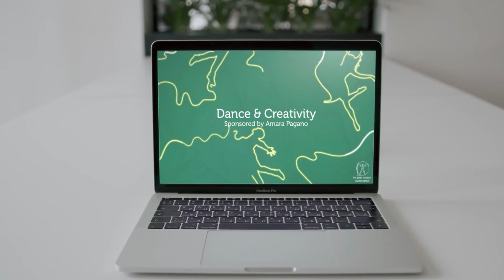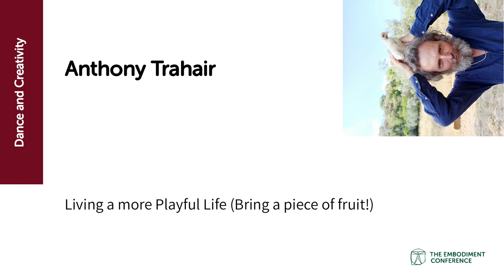Living a more Playful Life (Bring a piece of fruit!) Anthony Trahair @The Embodiment Conference 2020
This is our presentation for The Embodiment Conference 2020
1000+ presenters, more 500,000 participants. An event of epic proportion bringing embodiment practitioners together from all over the world.

In this workshop we'll see how many creative ways there are to get the body involved, engaged and moving with the help of one spherical object.

Anthony has developed 8 unique mini-sequences, such as: "The three pendulums harmonise", "The lazy bear get up at dawn", "The fool embraces the mountain", each offering different movement and throwing and catching possibilities.

The atmosphere created is encouraging, playful and fun. Especially helpful tools for anyone working with youths and also adults as they often "need a reason" to move and this playful approach can help them step out of their often awkward self consciousness into an appreciation and love of movement.

Following up with an invitation to spontaneously play and dance with the material that emerges. The object becomes an extension of ourselves. So make a little space, come along with a ball, piece of fruit or even a potato! Also possible to just enjoy moving with an imaginary object too.

There is more to this workshop and it is this: as teachers we can always choose a more engaging and fun route. We are surrounded with a mountain of seriousness (and have to dos) that ultimately inhibit our learning process. Takeaways: we learn through mistakes.
*Get over the fear of failure today! Make failure fun, celebrate it!
*There is always another level of engagement that doesn't necessarily have to be more difficult.
*Give value to playfulness and individual expression, stepping out of the mentality that if it isn't difficult is isn't worth anything.
*Learn to move like water as the object shows us how to move more fluidly and organically.

First Step:​ A Playful Life is About Observing and Really Interacting with What is Around Us Now – Just for the Joy of It.-Small children and cats show us playfulness. They are connecting to what they are doing for their energy and that already moves us in this delightful way. They teach us foremost through their being.-We often do things with a goal or because we do know they're good for us. We don't do so many things just because it feels good. So this is a big shift: doing things that feel good. And this doesn't mean don't do things that don't feelgood. It means perhaps there's another way of doing this that can increase my interest in what I'm doing. The opposite of playfulness is depression ​ – ​not work. Do you play in your life? What game are you playing?

Innovation:​​ Playfulness Inspires Imaginative Thinking, Creativity and Connection. -We are taught that there's only one answer. Which means that everything else is wrong. This gets us out of imaginative thinking. But if we don't even start a process, then we won't discover anything new.-When we get more into play, we can transmit things to others much better: content, ideas, thoughts that go further.

Embodiment:​​With Playing And Juggling, We Learn To Embody Qualities We Need in Life.
- Serenity:​ There is something very playful about throwing and catching a ball or juggling. If the ball falls down, pick it up and we don't care. This is a powerful lesson. Playfulness is actually the cure for perfectionism: I try and do something with my best intention. And then I just let it go.

-Presence:​ With juggling, after throwing a ball I need to forget it for a while to be able to throw the other one. I have to ‘let go of’ to be totally here. Otherwise, I'm still with this one and partially with the other hand. Then it's not working.

-Freedom:​ When we get playful, we let go of the need to be acknowledged: We don’t do it for acknowledgement.

Resources❖Book: ​pearls of juggling​​ (inspiration and skills for authentic expression through juggling)
❖Courses: ​4-week Online Journey into Playfulness​ (tuition according to your financial circumstances)
Podcast: The ​PlayfuLife Podcast
❖Social:​ youtube: ​playfuLife
❖References:​ Sir Ken Robinson, Bernie De Koven, Alan Watt